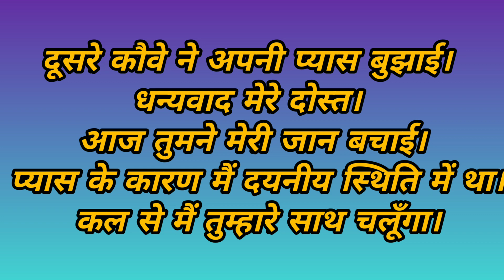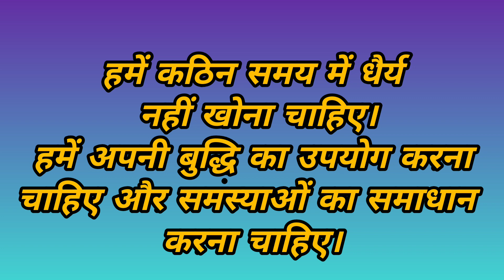दो प्यासे कौवे/moral hindi story/yt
story in moral in hindi
jadui kahani
chidiya ki kahani
moral story
hindi kahani
do kauwa ki kahani
do pyari kauwa